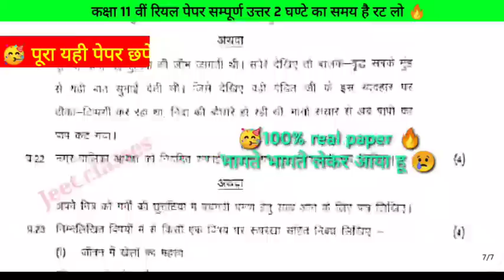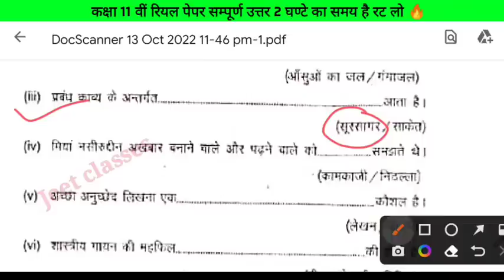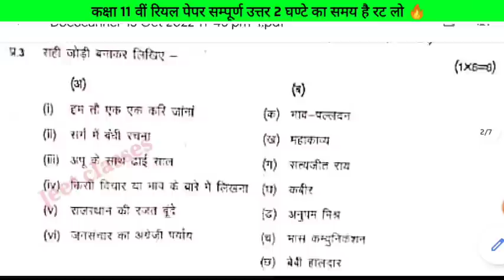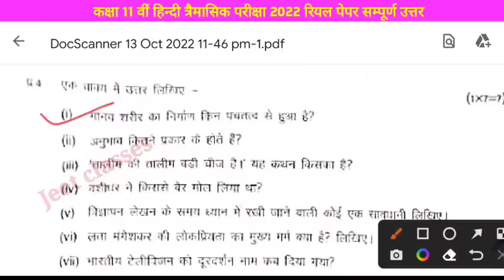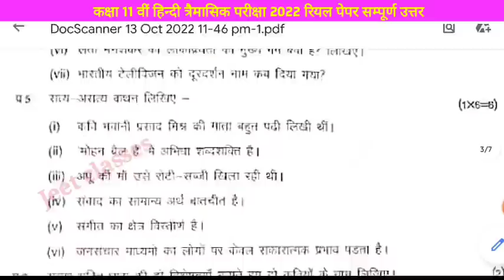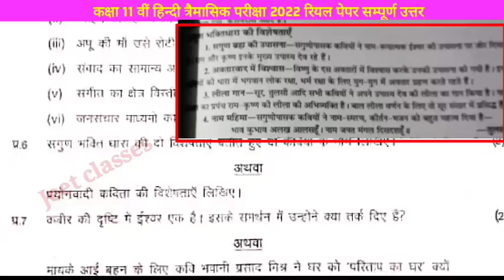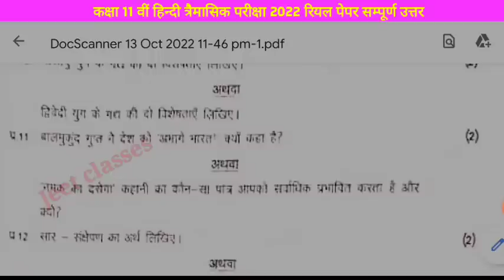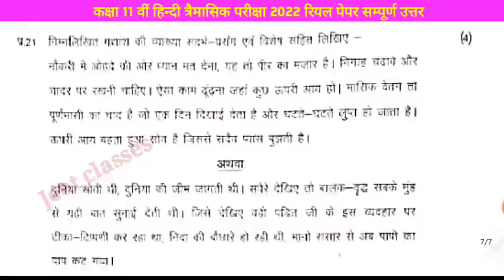💯class 11th hindi trimasik real paper 2022/🔥हिंदी त्रैमासिक परीक्षा का असली पेपर कक्षा 11 संपूर्ण हल